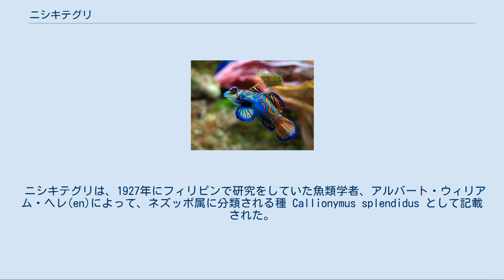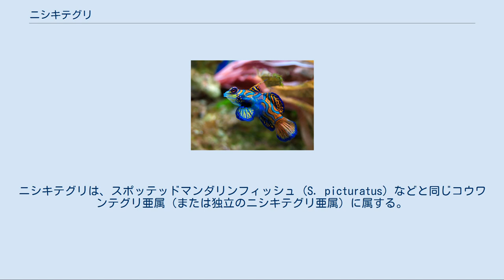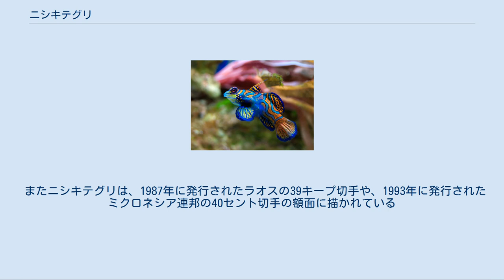ニシキテグリ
ニシキテグリ (Synchiropus splendidus) は、スズキ目ネズッポ科の海水魚。
鮮やかな体色のため、熱帯魚としてアクアリウムにおいて人気がある。
英名はMandarinfish。
 ニシキテグリの分布域は、琉球諸島からオーストラリアにかけての太平洋と考えられている。
珊瑚礁帯に生息する。
 ニシキテグリは、1927年にフィリピンで研究をしていた魚類学者、アルバート・ウィリアム・ヘレ(en)によって、ネズッポ属に分類される種 Callionymus splendidus として記載された。
のちにコウワンテグリ属に分類が改められ、学名は Synchiropus splendidus となった。
属名の Synchiropus は、古代ギリシャ語で「手のような足を持った」（syn-, 英語の "with" + -chiropus, 英語の "hand-foot"）を意味する。
種小名の splendidus は、ラテン語で「素晴らしい、豪華な」（英語の splendid に相当）を意味する。
 ニシキテグリが所属するコウワンテグリ属は、スズキ目ネズッポ亜目ネズッポ科に属し、10亜属51種が所属するとされている。
ニシキテグリは、スポッテッドマンダリンフィッシュ (S. picturatus) などと同じコウワンテグリ亜属（または独立のニシキテグリ亜属）に属する。
また分類方法によっては、独立した属であるニシキテグリ属 (Pterosynchiropus) に分類することもある。
 和名のニシキテグリは、漢字で表記すると「錦手繰」である。
「錦」は体色が鮮やかな様子に由来し、「手繰」は底引き網（手繰り網）によくかかることに由来すると考えられている。
 英名は「Mandarinfish」だが、これはニシキテグリの体色が、清朝時代の官僚であるマンダリンの色鮮やかな衣装を想起させることに由来する。
他に Mandarin goby, Green mandarin, Striped mandarinfish, Striped dragonet, Green dragonet, Psychedelic mandarinfishなどといった英語表記がある。
またケツギョも英語で mandarin fish というが、分類的には近縁ではない。
 全長は5-7.5cm程度。
体色には青色や金緑色が混ざり、帯模様や斑点など不規則な模様を持つ。
第一背びれには長い棘があり、第二背びれには金緑色の斑点がある。
 ニシキテグリは、青色色素によって青い体色を呈するごく限られた動物である。
本種から初めて確認された青色を呈する色素胞は青色素胞 (Cyanopore)と名づけられ、本種のほかには同属のスポッテッドマンダリンフィッシュでしか確認されていない。
他の変温動物の青い体色は色素由来ではなく、薄いプリン結晶の重なりによる薄膜の干渉作用によるものが主であると考えられている。
 正面から見たニシキテグリ ニシキテグリは珊瑚礁帯に生息し、特に礁湖や沿岸の珊瑚礁帯などを好む。
泳ぎは遅いが、海底近くで採餌することや、体の小ささのため、発見はそれほど容易ではない。
甲殻類やさまざまな無脊椎動物を餌としている。
 ニシキテグリの腸内を分析した Sadovy et al. (2001) の調査によると、ニシキテグリの餌はカイアシ類に所属するハルパクチクス目の各種や、ゴカイなどの多毛類、小型の貝類, ヨコエビ、魚の卵、貝虫などである。
 鮮やかな体色のため、観賞用の熱帯魚として人気が高いが、飼育は難しめであるとされる。
その理由の一つとして餌付けの難しさがあり、生きた端脚類やカイアシ類しか食べないこともある。
しかし個体によっては、人工の餌になれることもある。
 またニシキテグリは、1987年に発行されたラオスの39キープ切手や、1993年に発行されたミクロネシア連邦の40セント切手の額面に描かれている